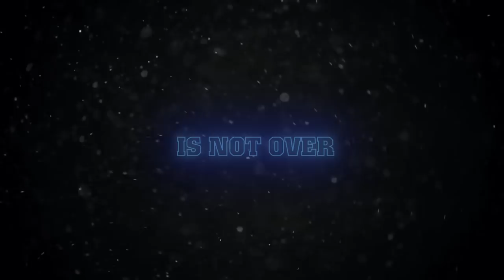RIVERDALE: Season 3 Trailer (2018) [concept]